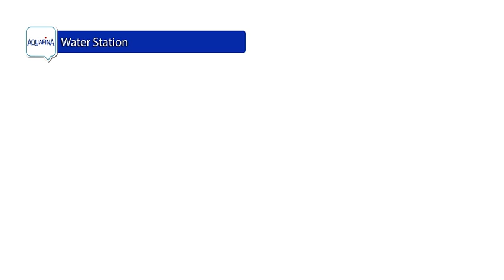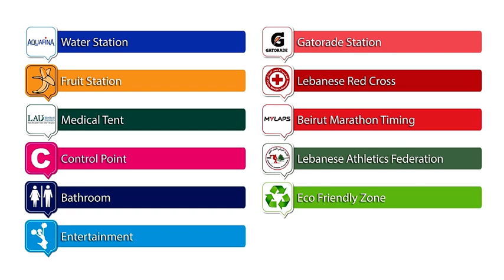OMT Beirut Marathon 2023, Half Marathon course map ( Arabic )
Get ready for the 21.1 km race of the @omtleb Beirut Marathon! 🏃‍♂️🏁

Check out this year’s course map and start your countdown to the finish line.